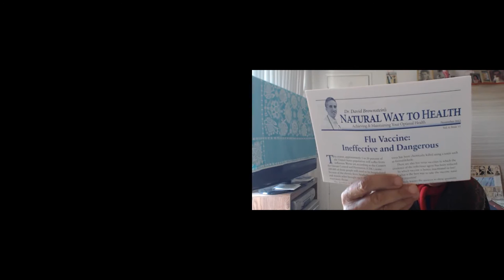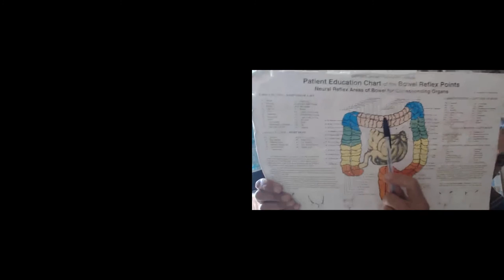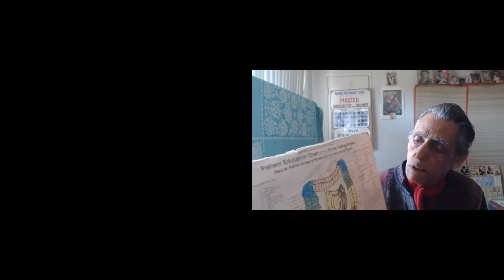Доктор Увайдов в программе: "Настоящая Медицина" - Болезни щитовидной железы. 04.01.2016